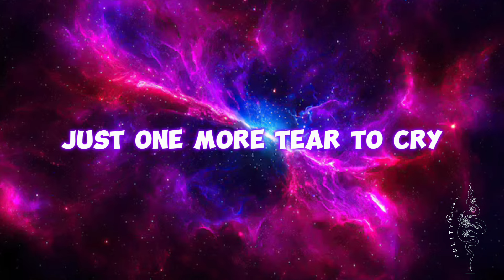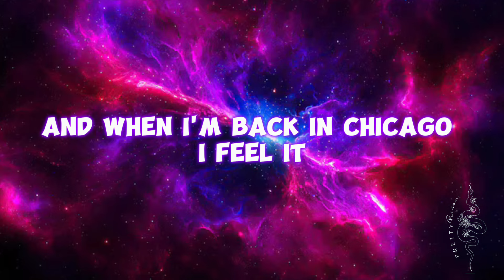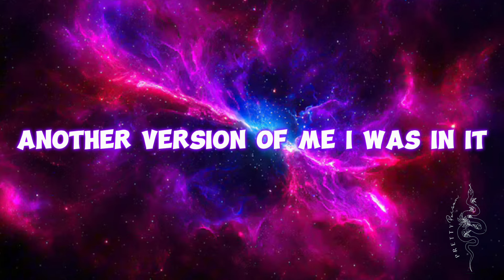Karaoke: End of Beginning - Djo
Artist - Djo
Song - End of Beginning
Album - DECIDE
Producer - 2022 Djo Music under exclusive license to AWAL Recordings